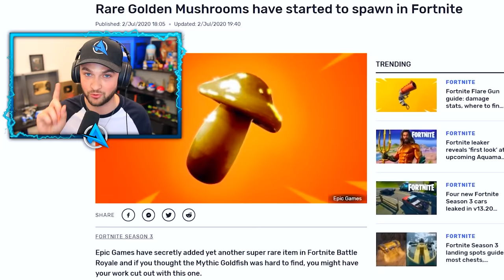Fortnite REMOVED this after 30 MINUTES...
Fortnite SECRETLY removed these things!

- Ali-A